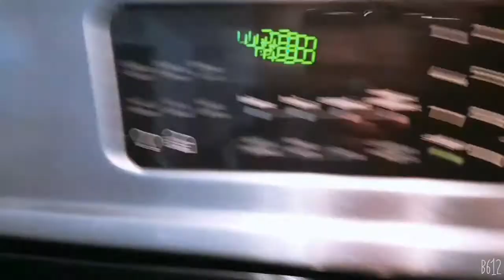HOME REMEDY TIPS / NATURAL REMDIES |FIGHTER COLD AND FLU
Thank you, so much guy's for watching my video.
below as well!  Have a nice day to all , God bless Us all.

F A C E B O O K PAGE:  LGVLOGS ( 👍)

F A C E B O O K :
Za Gaspar Vlog